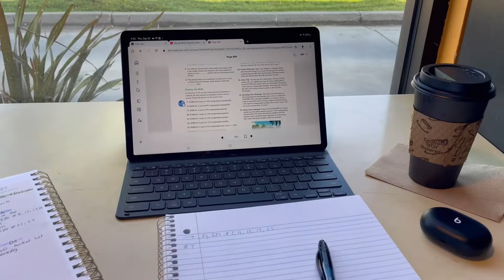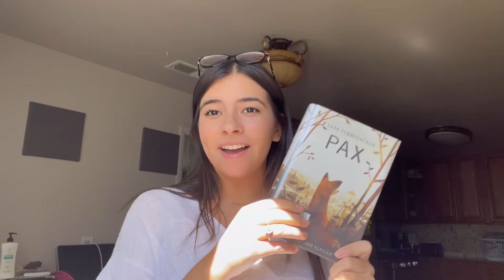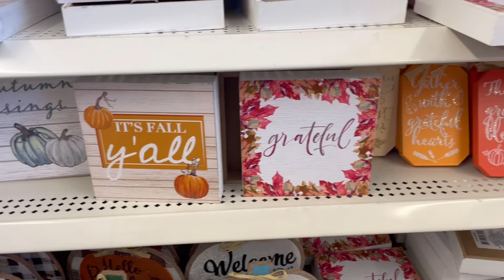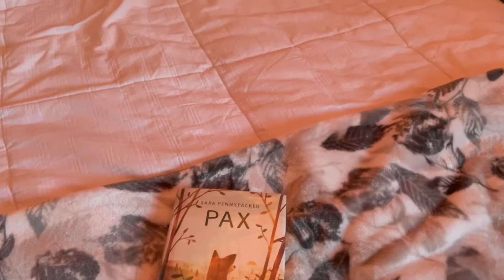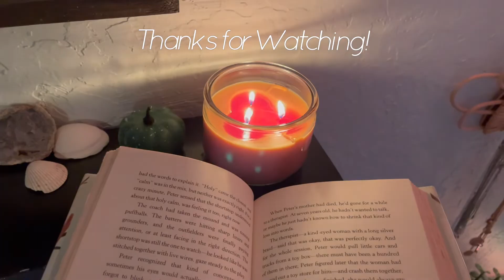Fall Vlog | decorating, shopping, studying